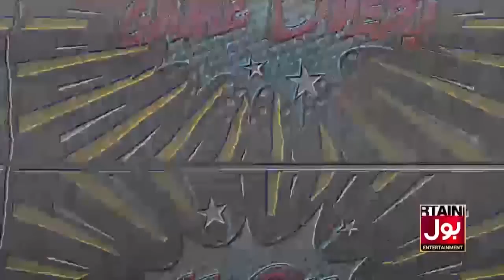Big Prediction About Elections | Ghani Javed | Tajzia with Sami Ibrahim | Breaking News